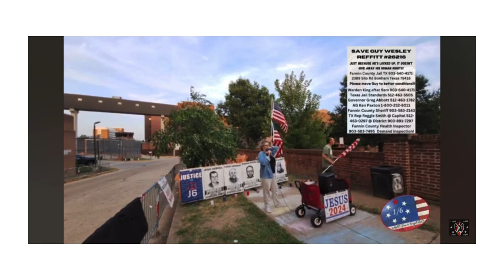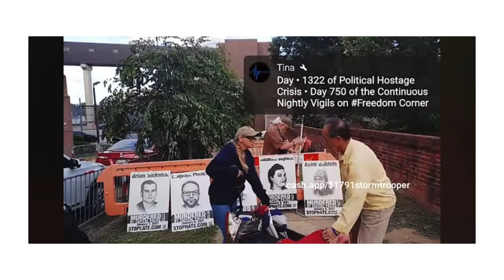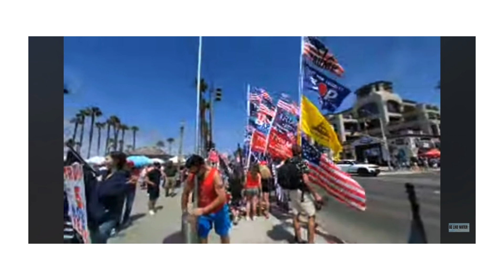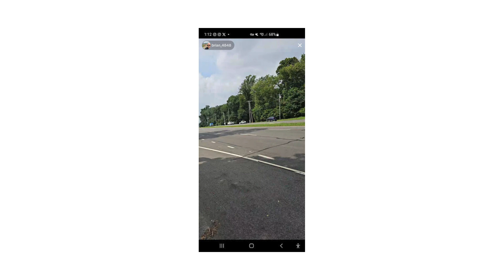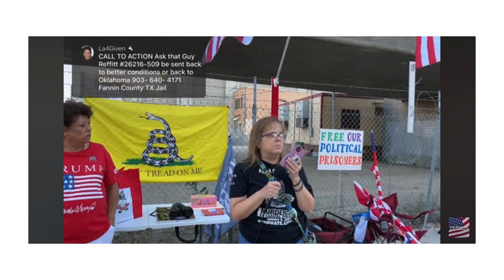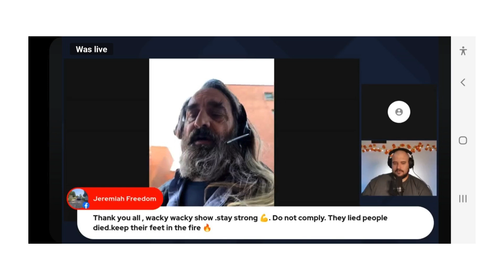EVENTS FOR AUGUST 13TH TO 29TH, 2024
TRUMP TRAIN AND MORE

@OOJericho , @1stAmendmentMedia , @4AshliJan6Vigil , @1776MGMEDIA1 , @stormtrooper-hw4cd , @ACECchristianwatchthenew-ng4sj , @anthonyaguerolive , @BeLikeWaterMedia , Bella Marcella, Bob Hayden, brian_4848, @CaliforniaPatriotLivestreams , Calling God's prayer warriors- Indiana, Chris Dacey, AND Cindy Falco DiCorrado